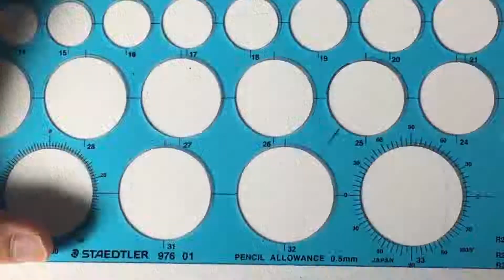doodle speed drawing #5 watchwood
FOR DOODLE LOVER!

Hello!!
This is my first doodle movie, and thank you very much for visiting my channel.
My channel upload about doodle movies (speed drawings). if you like my movies, please add my channel!

I hope you have good day!!